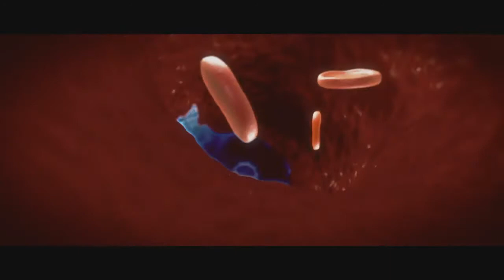Halo Infinite Master Chief de 12 pulgadas review en español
Review de una impresionante figura del spartan 117 traida a nosotros por Wicked Cool Toys / Jazwares